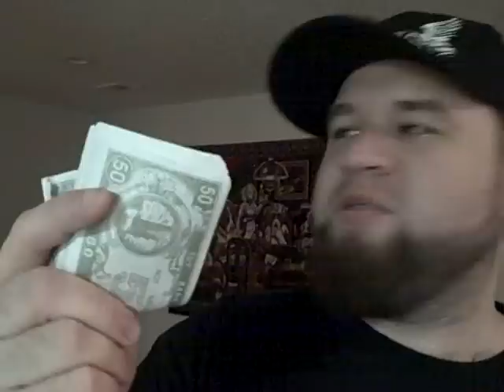The Search for Bigfoot Tour 2010 "The Lost Unfinished Bootleg DVD" Part Two "North and South Dakota"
In 2010 Bliss, Legitimit, MC1980 and Nobuddie embarked on The Search for Bigfoot Tour which covered over 20 cities in 11 states. We filmed hours upon hours of footage, some of which resulted in "The Lost Unfinished Bootleg DVD!"